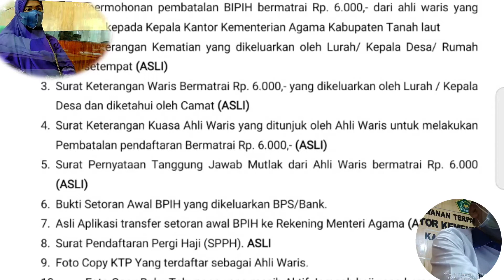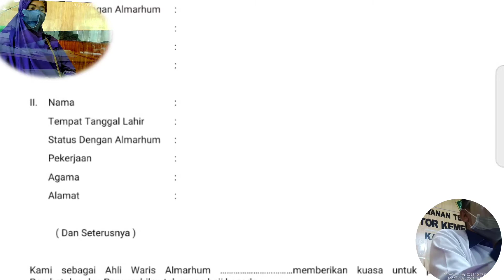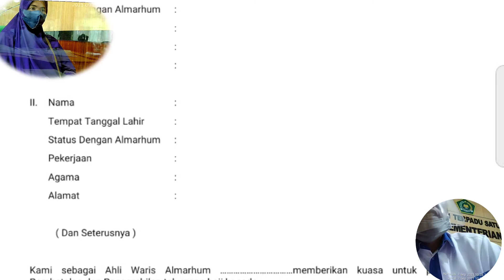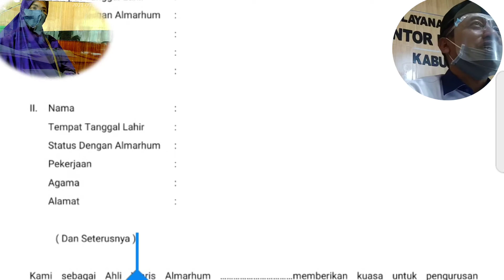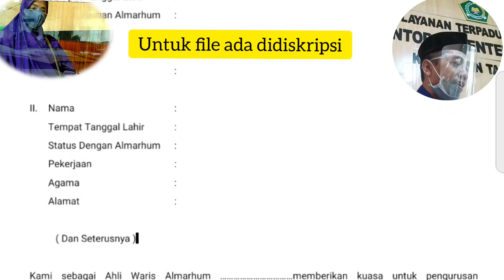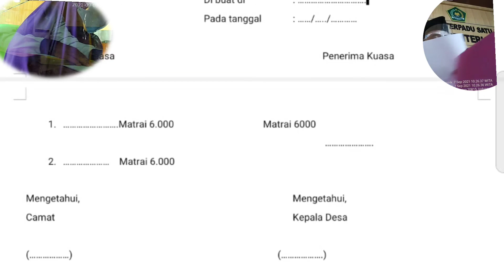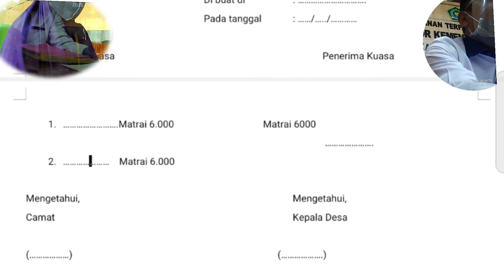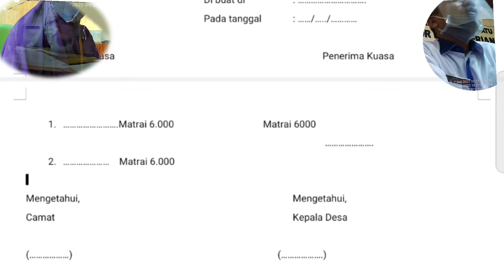Contoh Pengisian Form Kuasa Ahli Waris